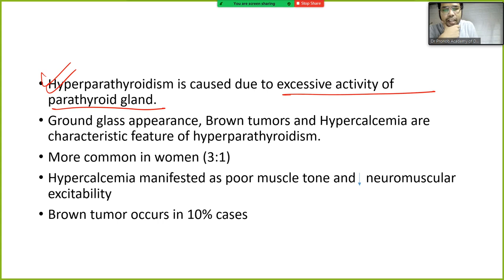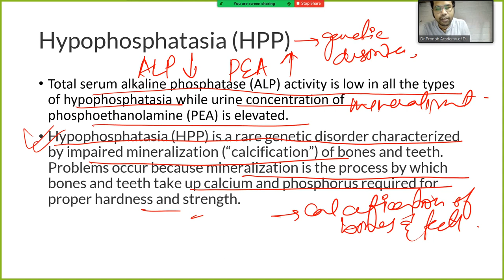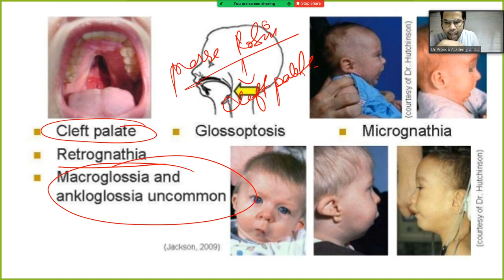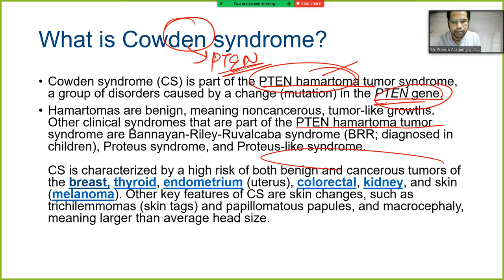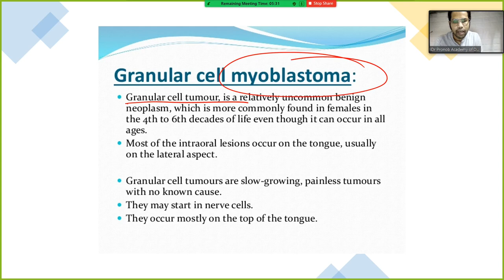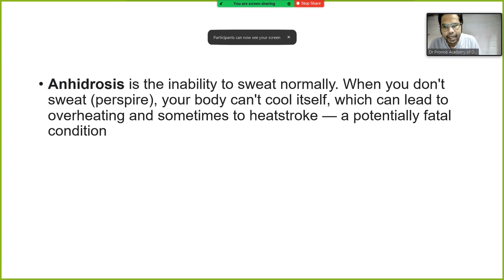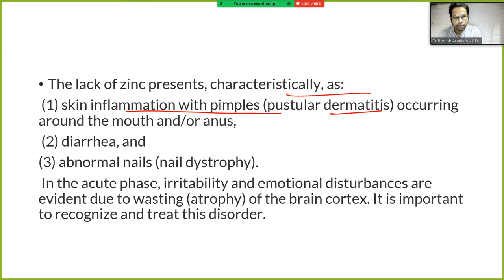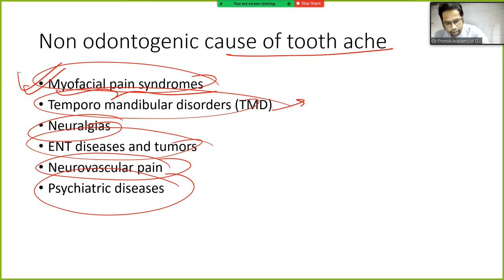NEET MDS Paper Discussion | Oral Pathology | Dr Pronob Paul | DPADS MDS